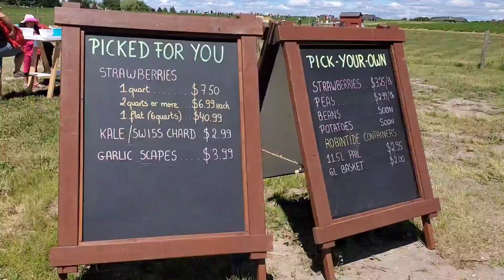딸기따러왔어요